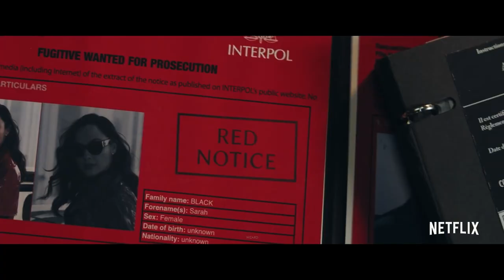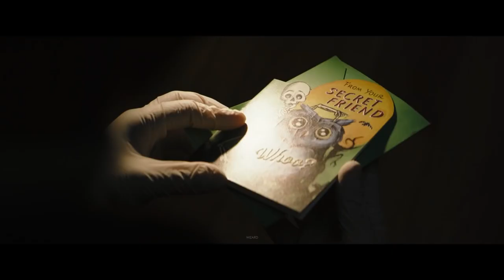2021 Best Trailers | Epic Trailer Music Mix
Year 2021 was quite amazing in terms of movies when compared to 2020. Here is a 10 minutes montage of the most Epic Trailers of the year with their Epic Music.

Contains Edited Trailer Music
Most of them can be found in my video library.